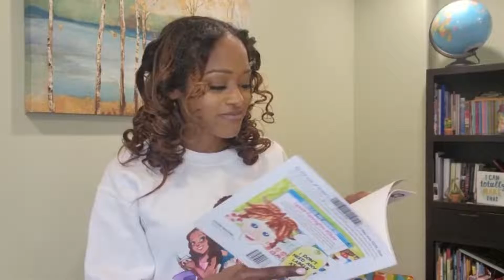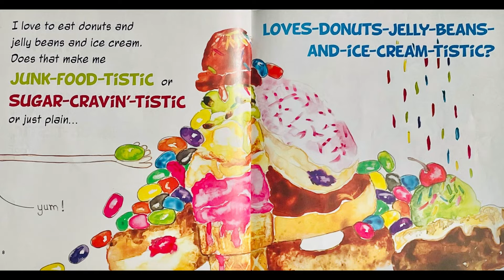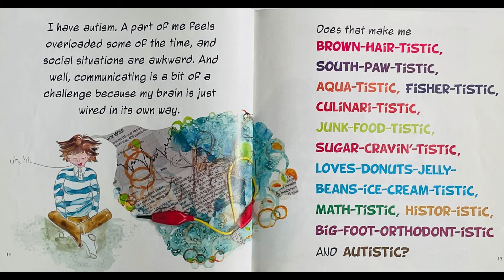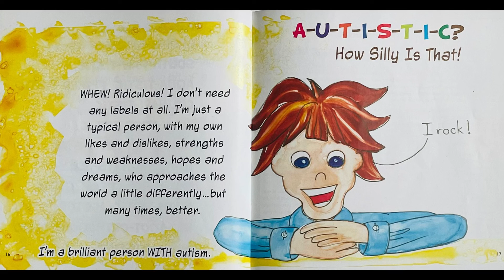Autistic How Silly is That! | By: Lynda Wilson || Read by: Erica London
Hello Friends,

This is a light hearted picture book that over exaggerates the 'tistics' of things we do and are. entertaining book that I would recommend for any and all children/families. It's importance lies in it's message that while autism has a most significant impact for individuals and loved ones, it does not wholly define the individual. We need this reminder to help us be more intentional in our interactions with and judgments of persons different than us.

For both parents and children who are getting this diagnosis for the first time, it does definitely take the "sting" out of the words and replaces it with a spontaneous smile.

This is a beautifully illustrated and well-written book that can be used one-on-one or in groups with children or at parent information meetings.

Sit back, grab a snack, and this read!